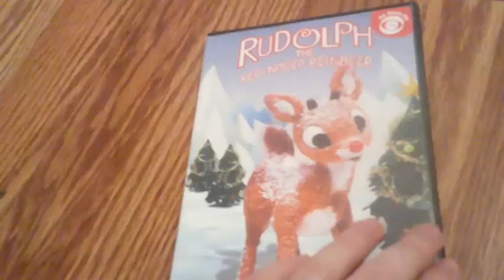Rudolph the Red Nosed Reindeer (2002) DVD Overview